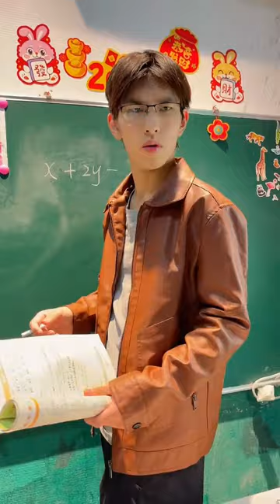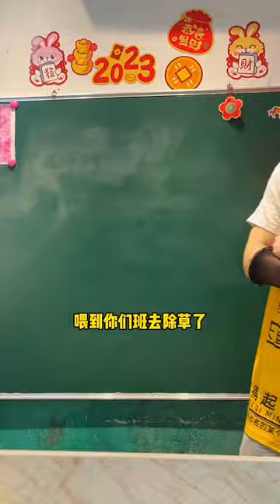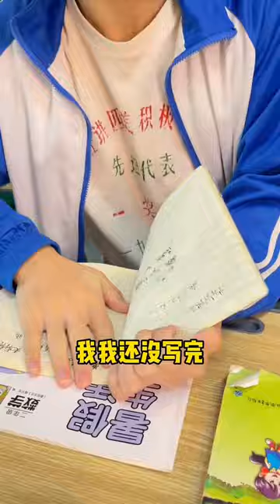那些年上學的後悔瞬間，被人慫恿不寫作業放學被留下，原題重考不會做！【上官浩辰】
那些年上學的後悔瞬間，被人慫恿不寫作業放學被留下，原題重考不會做！